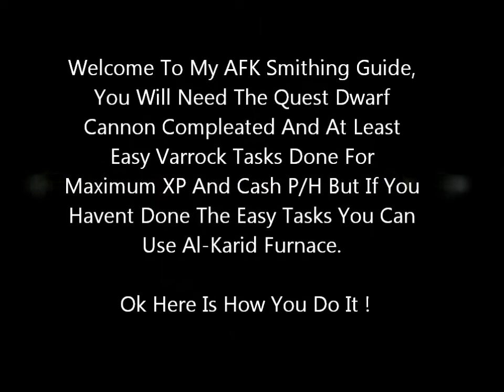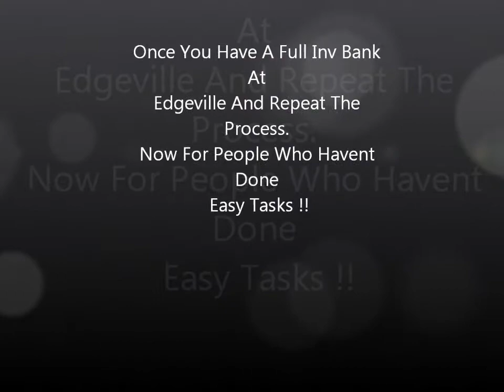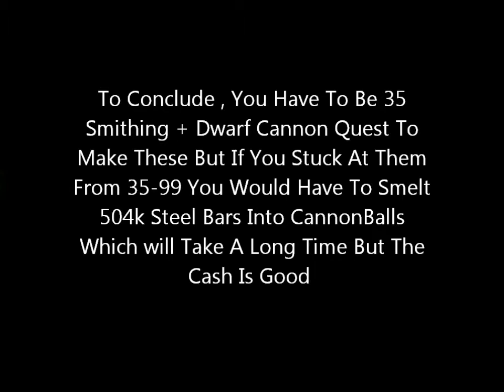Runescape AFK Smithing Guide + 100m+ Cash Made To 99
Hello Youtube This Is A Quick Quide On How To Make CannonBalls These Are Really Easy To Make And Its AFK ! Its Not The Fastest Method Of Smithing But At Least Your Making Profit!!

Add me 'NexFlip' For Any Questions , Or A Vid Idea !

PLEASE RATE AND SUB !!!